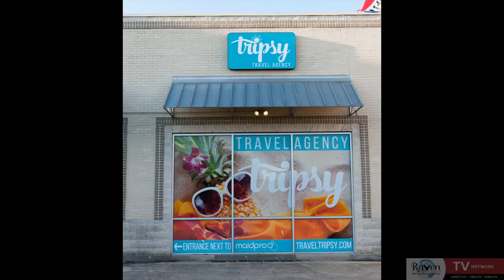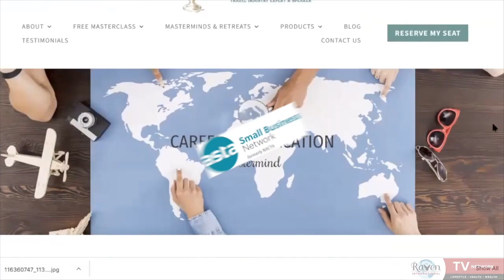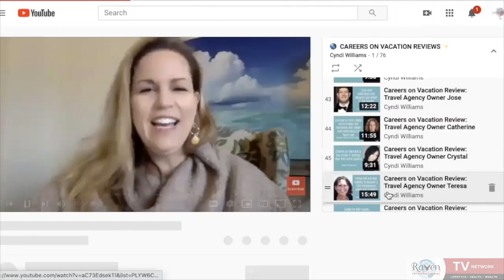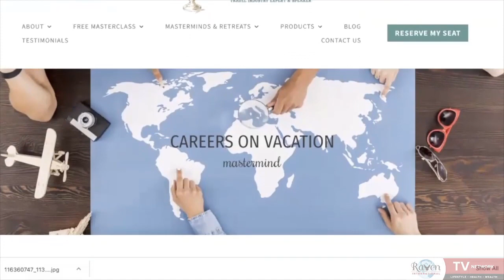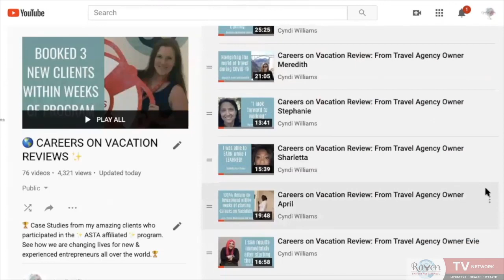What Experts Million Dollar Agencies Have In Place Now/Are You Crazy To Open A Travel Agency Now?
What critical experts do 7+ figure agencies have in place? Find out which ones are critical as you grow your travel business

Are You Crazy To Open A Travel Agency Right Now?